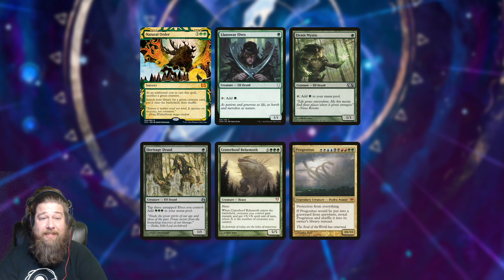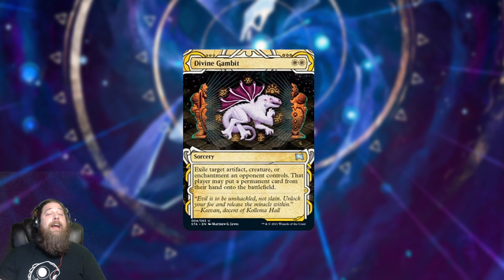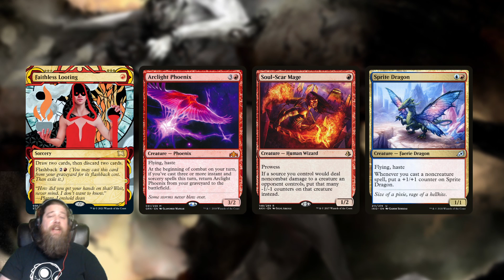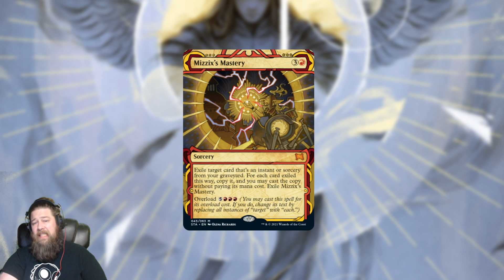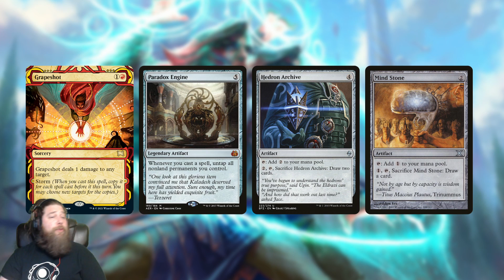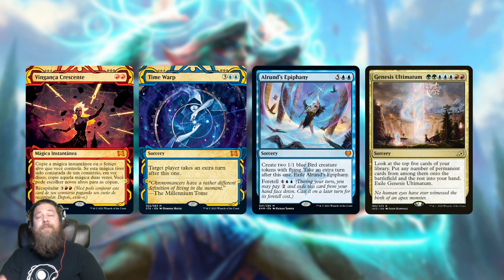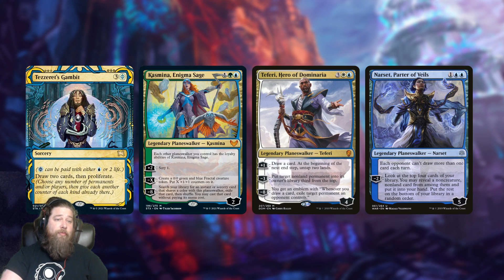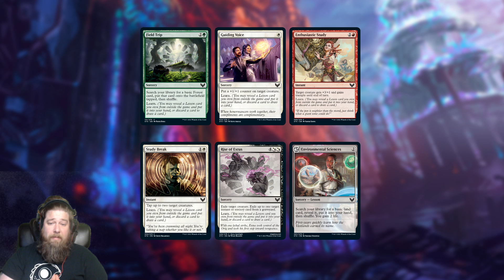Strixhaven Spoilers — March 27 | Faithless Looting, Natural Order & the Rest of the Mystic Archives!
Today we get a look at the rest of the Mystic Archives from MTG Strixhaven, including the very controversial return of Faithless Looting. Let's discuss!

Looking for the latest spoilers?

0:00 Start
0:55 Natural Order
2:10 Divine Gambit
5:29 Faithless Looting
8:39 Lightning Helix
9:43 Mizzix's Mastery
11:53 Grapeshot
11:15 Increasing Vengeance
15:00 Tainted Pact
18:55 Other Mystic Archives
19:10 Main Set Cards